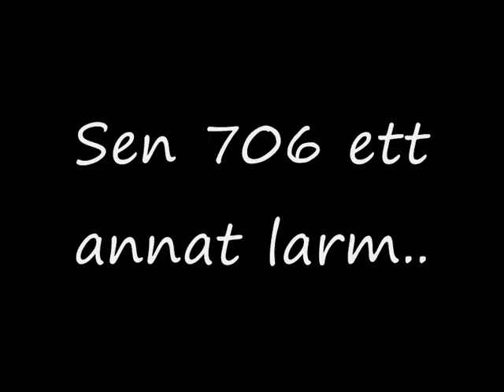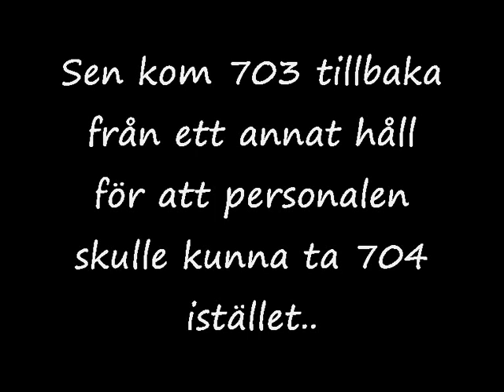Flera larm på kort tid va?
Räddningstjänsten fick fullt upp, flera larm inkom samtidigt..